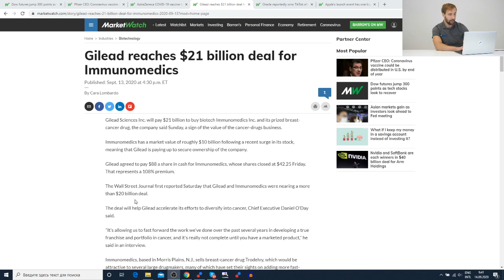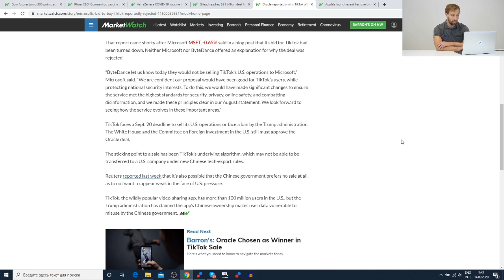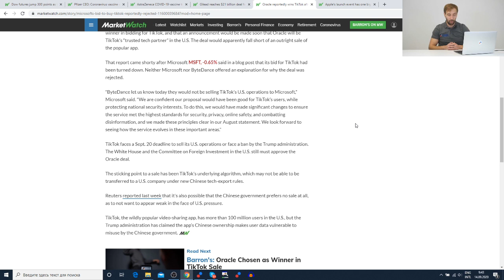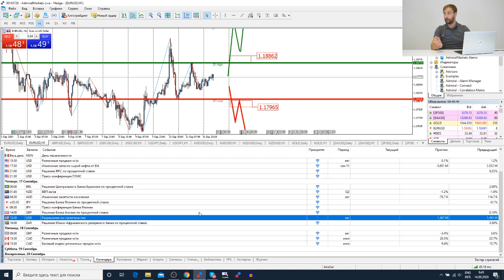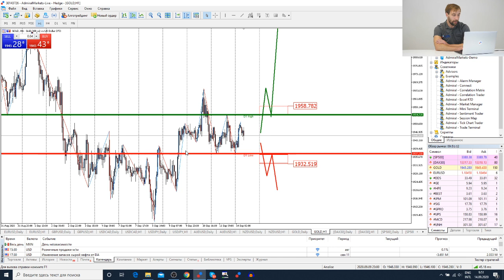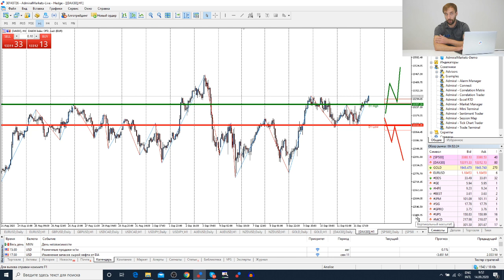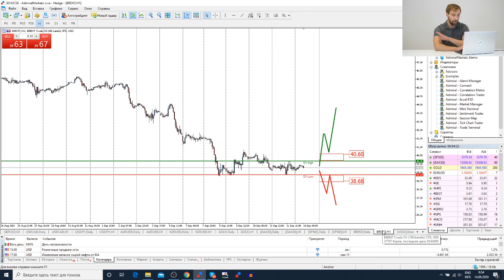Трейдеры: Исаков # 202 Позитив возвращается на рынок